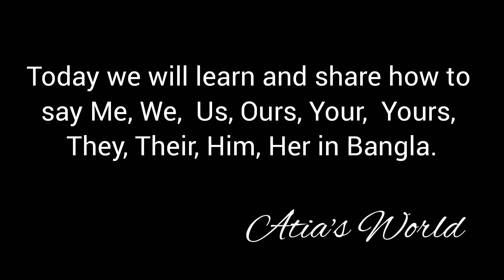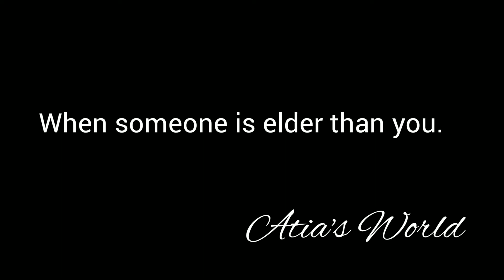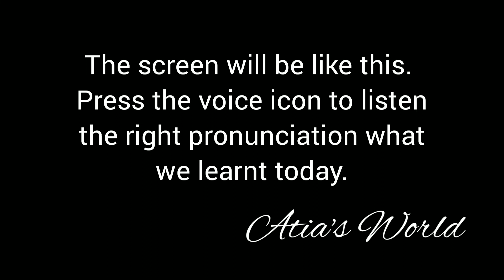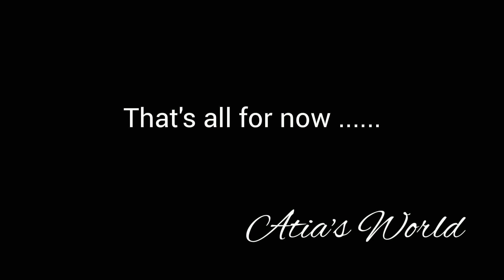Today we will learn and share how to say Me, We, Us, Ours, Your, Yours in Bangla.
Today we will learn and share how to say Me, We,  Us, Ours, Your,  Yours, They, Their, Him, Her in Bangla.

This video is for those whose mother tongue is not Bangla but those who love to know and want to learn Bangla.